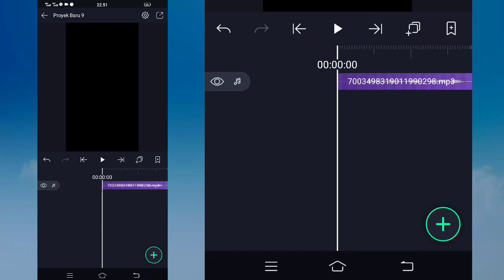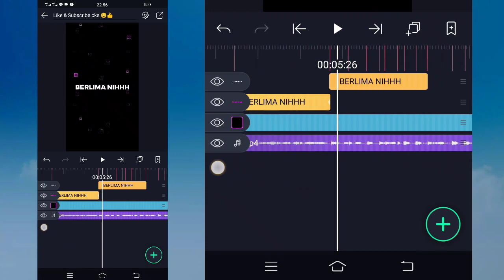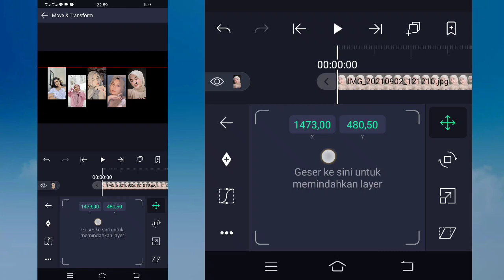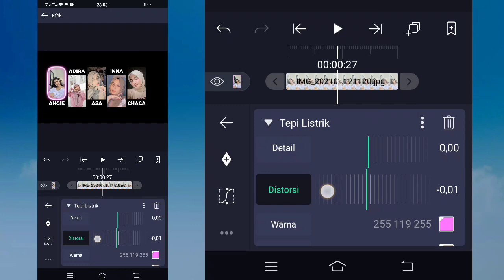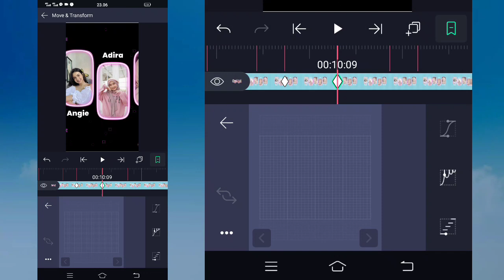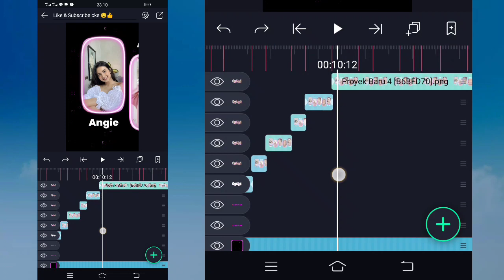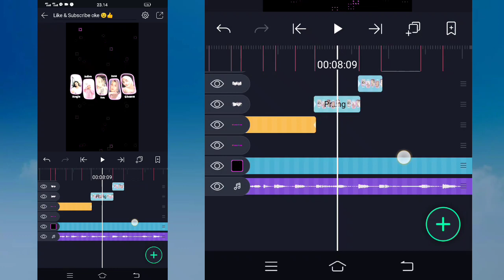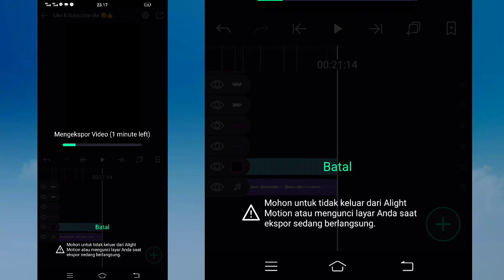Tutorial Jedag Jedug Alight Motion yang lagi viral | Dj bilang pa mama mantu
📥Bahan bahan yang di gunakan📥

🔰 Beat Cek di pin komentar 🔰

🔰Preset di bawah 5 MB 100 like🔰

 "Thanks"
     "For"